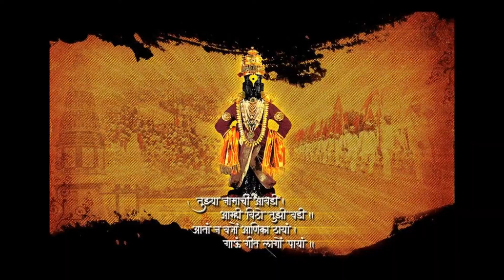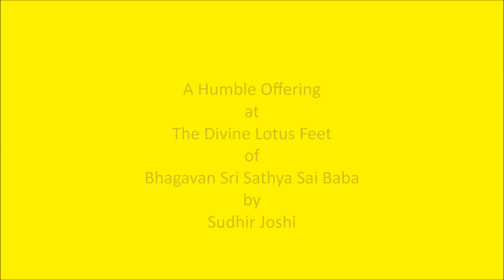पांडुरंग विठ्ठल मुरारि मुरारि - Pandurang Vitthal Murari Murari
पांडुरंग विठ्ठल मुरारि मुरारि
Pandurang Vitthal Murari Murari

Hindustani: Kafi / Kapi
Carnatic: Karaharapriya

पांडुरंग विठ्ठल मुरारि मुरारि (३)
विठ्ठल मुरारि रंगा विठ्ठल मुरारि (२)

Pandurang Vitthal Murari Murari (3)
Vitthal Murari Ranga Vitthal Murari (2)

Meaning:

Sing the Divine Glory of Lord Ser Pandurang Vitthal,
Who is Lord Sri Krushna,
The slayer of demon Mura.

Lyrics:
Sri K Sridhar, Bengaluru, Karnatak, Bharat.

Voice:
Sri Harish, Trayee Vrundavan Bhajan Group

Composed by:
Sri Sridhar

Shruti

Western:
Gents C
Ladies G

Source: Brindamrutam